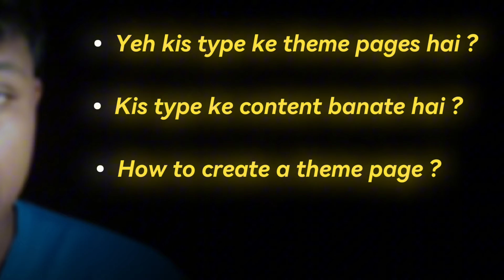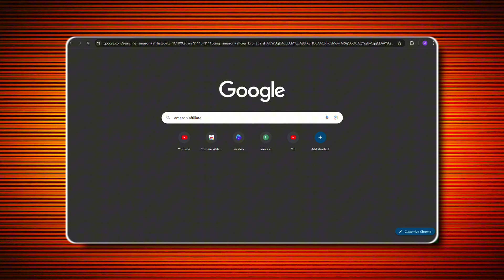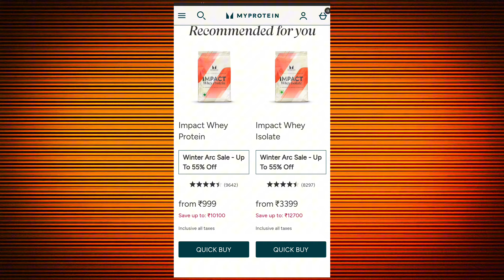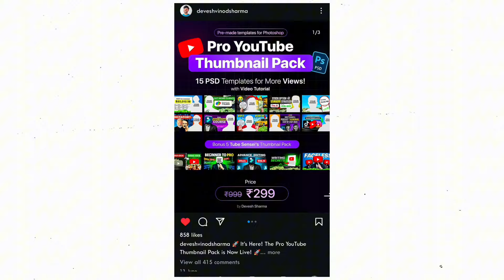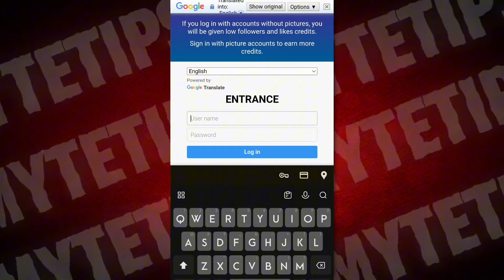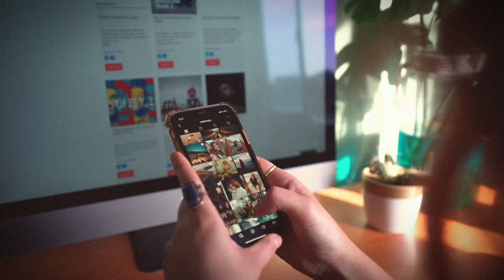How To Earn 1 LAKH From Instagram Theme Pages 🤑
🔑 Keywords -
Copy Paste channel MrBeast videos
instagram se paise kaise kamate hain
earn money from instagram reels instagram
earn money from instagram page
mrbeast ki video se paise kaise kamaye
mrbeast copy paste
mrbeast video copy paste
mrbeast copy paste video
mr beast video upload without copyright
how to earn money from mr beast video
how to use mr beast video without copyright
mrbeast ki video upload karke paise kais..
kya mrbeast ki video upload kar sakte hai
mrbeast no copyright video
can we use mr beast video without copyright

🎤 | Boya Mic
💡 | Ring Light